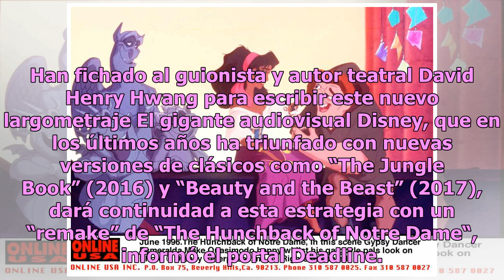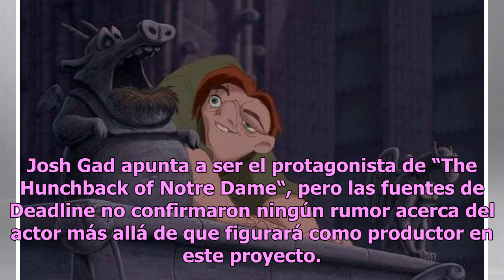Disney prepara la película live-action de “El Jorobado de Notre Dame”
Han fichado al guionista y autor teatral David Henry Hwang para escribir este nuevo largometraje El gigante audiovisual Disney, que en los últimos años ha triunfado con nuevas versiones de clásicos como “The Jungle Book” (2016) y “Beauty and the Beast” (2017), dará continuidad a esta estrategia con ...